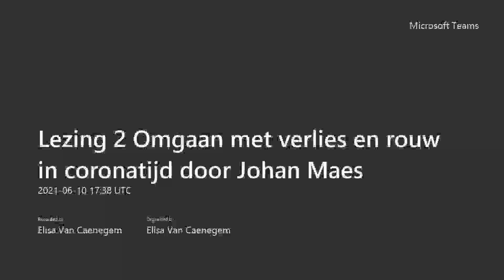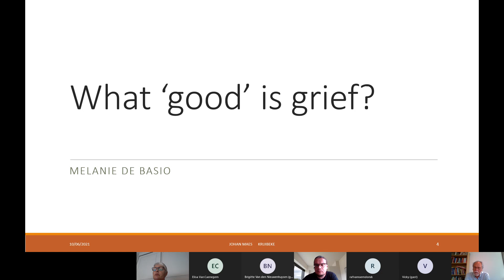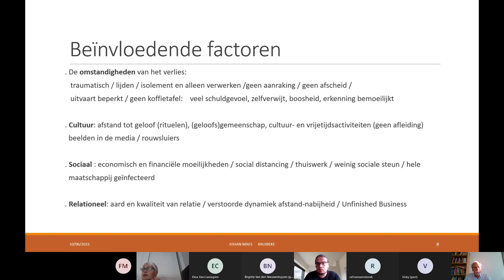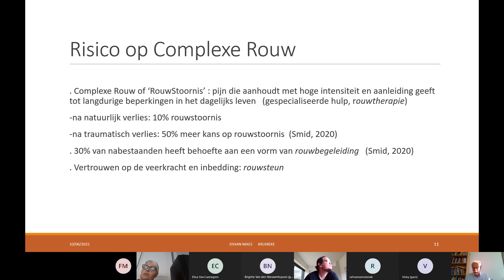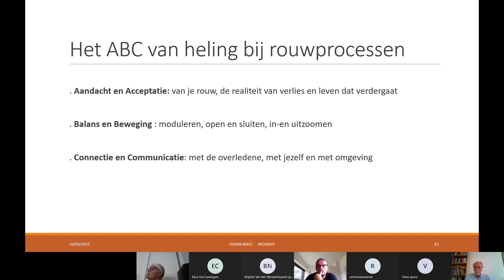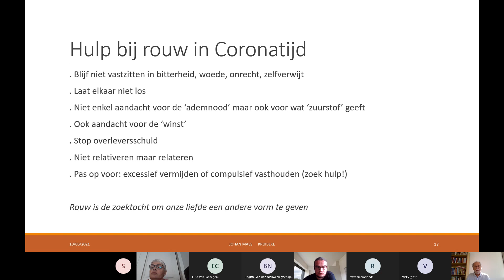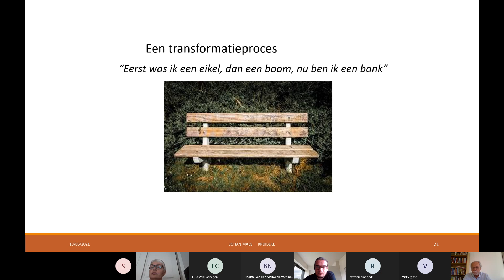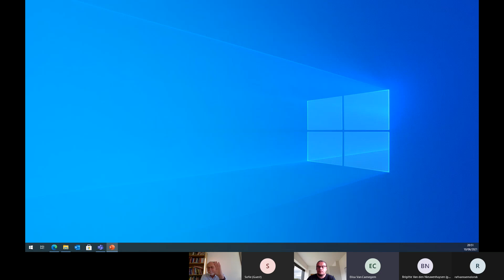Lezing Johan Maes Omgaan met verlies en rouw in coronatijd 20210610